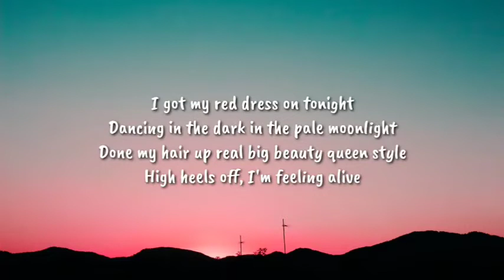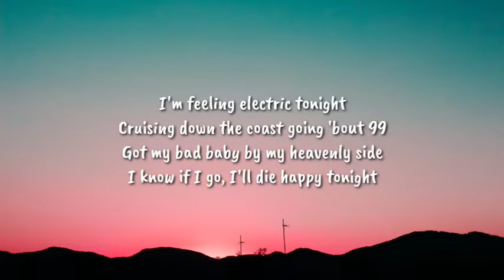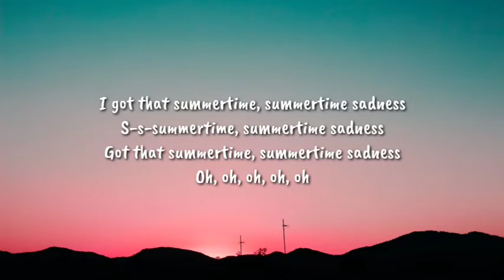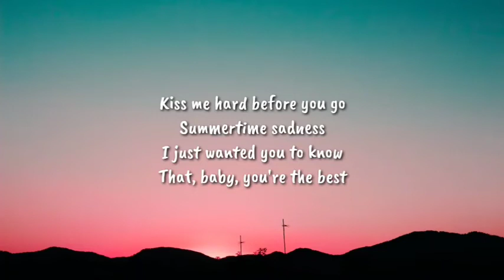I Wanna Be Yours X Summertime Sadness (Lyrics) "Think I'll miss you forever Like the stars"